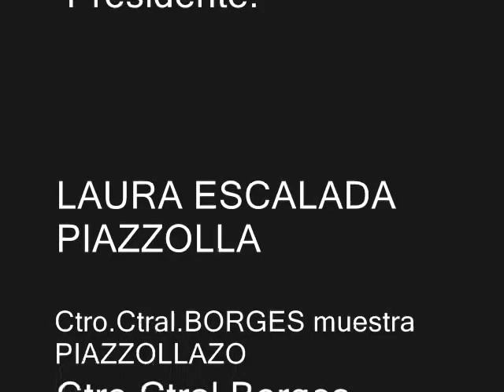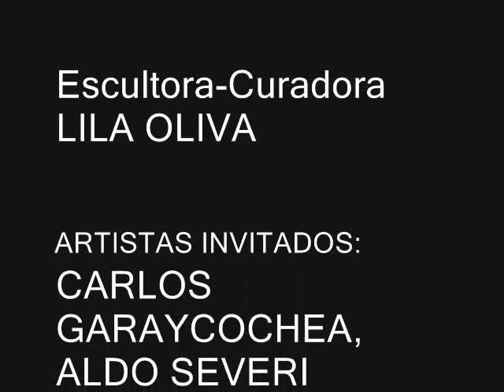PIAZZOLLAZO EN EL CENTRO CULTURAL BORGES AÑO 2000 CANAL 1RA PARTE.Lila Oliva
A posterior de la primera muestra realizada en el Palacio del Correo Argentino (1997) en que participaron todos grandes maestros. LUIS FELIPE NOE, MIGUEL ANGEL VIDAL, CARLOS GARAYCOCHEA,  ROBERTO FIRPO,muchos mas artistas.En el año 2000 la Fundación Astor Piazzolla que preside la Sra. Laura Escalada Piazzolla, dentro del Festival Astor Piazzolla se realizo una muestra de pinturas y esculturas de artistas destacados argentinos que rendían un tributo al Maestro Astor Piazzolla, con sus obras recrearon lo significativo e influencia de la música del Maestro sobre las diferentes artes.
El Director del Centro Cultural Borges Sr.Roger Haloua, Curadora-Escultora Lila Oliva.
los artistas invitados son:
CLARO BETTINELLI ,VITO CAMPANELLA, ARY BRIZZI,CARLOS CAÑAS,
VICTOR CHAB,SALVADOR COSTANZO,CARLOS MONZANI, ROBERTO FIRPO,
 LUIS FELIPE NOE,  MARTA LUCHENIO MARA MARINI, ALDO SEVERI, CARLOS TERRIBILI, MIGUEL ANGEL VIDAL,JORGE MELO, FELIPE DE LA FUENTE, MARIA PRESTA
ANTONIO ORIANA, LILA OLIVA, INES LOPEZ.